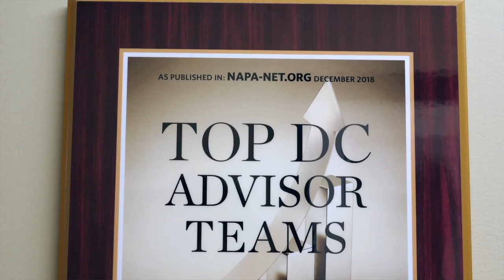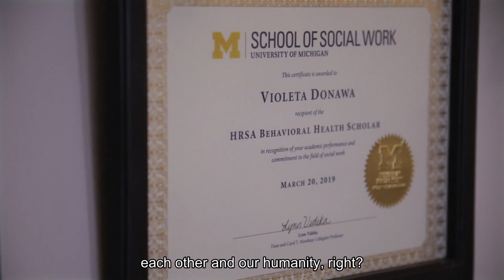Recap of Videos Launched in January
Let's take a look back to some images from videos that we were able to launch in January.
We start off with Child and Family Charities Reslience Award winner and then move over to North Lansing to catch the ribbon cutting for Lansing Junk Removal's new Free and Cheap Store location. Next we catch up with Financial Technology, Inc and some scenes from their new location video. Finally, we sit down and talk with The Firecracker Foundation on how they persevered during the pandemic.